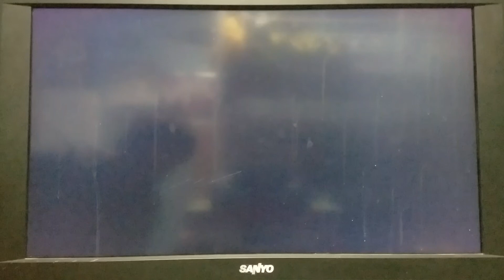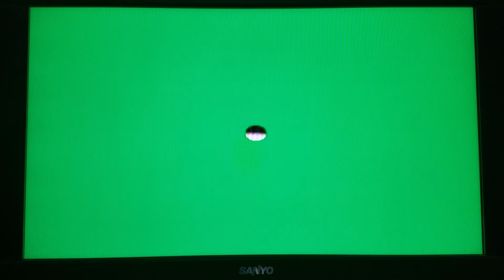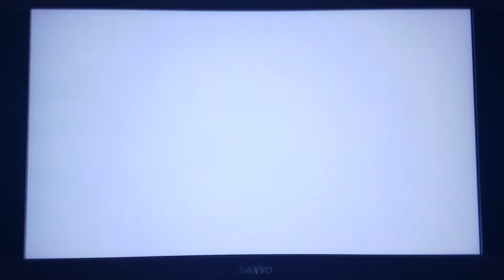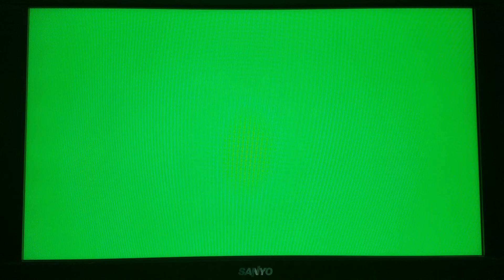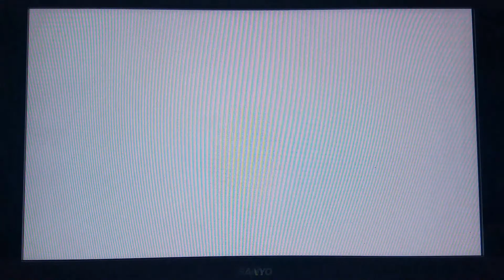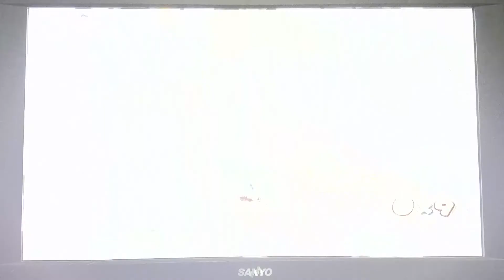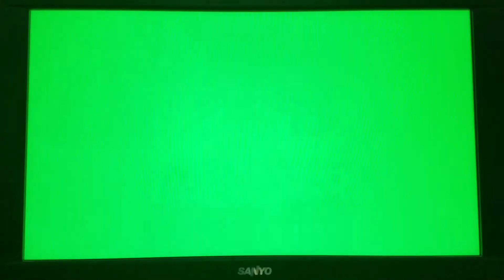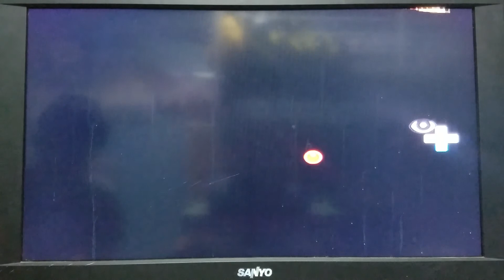Mario Galaxy 2 Part 56 - Random Happy Christmas